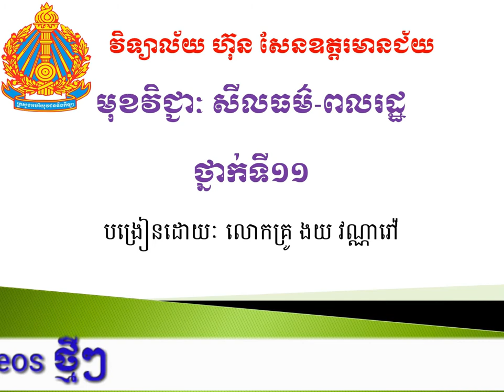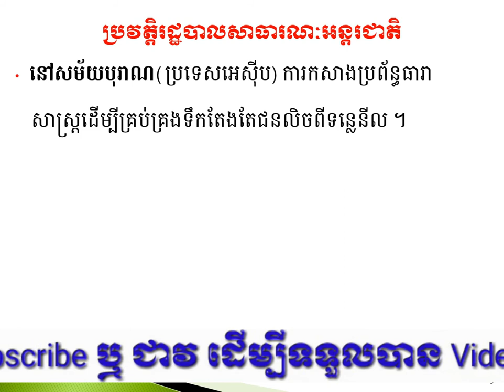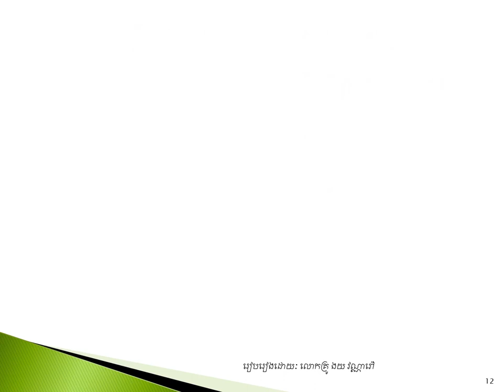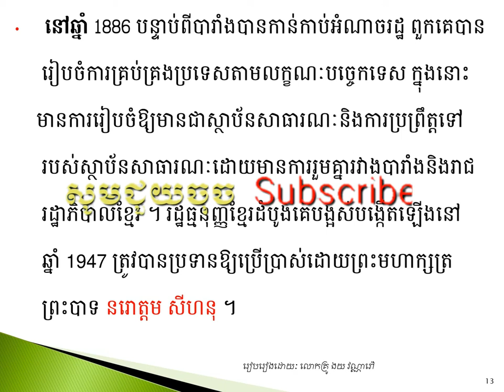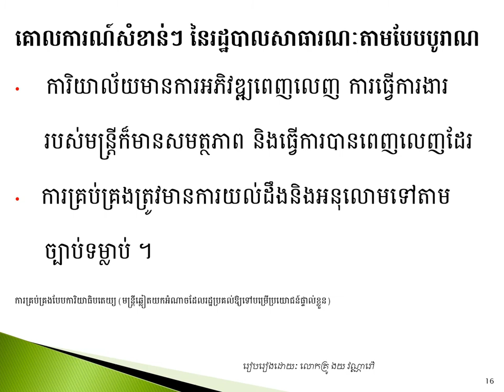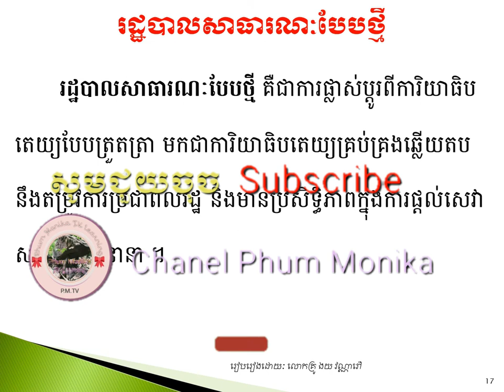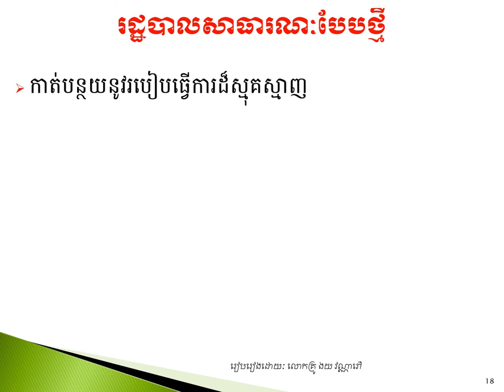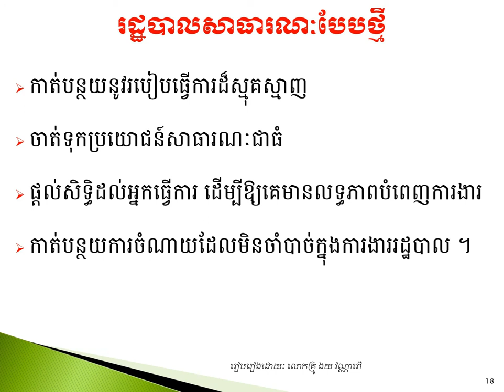សីលធម៌-ពលរដ្ឋថ្នាក់ទី១១Phum Monika រដ្ឋបាលសាធារណៈ(ភាគ១)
តើអ្វីទៅជារដ្ឋបាលសាធារណៈ ?